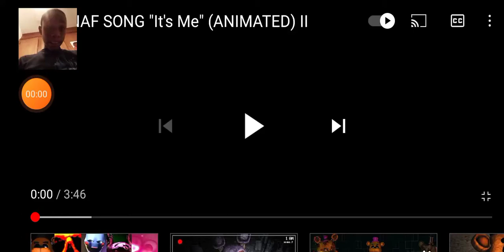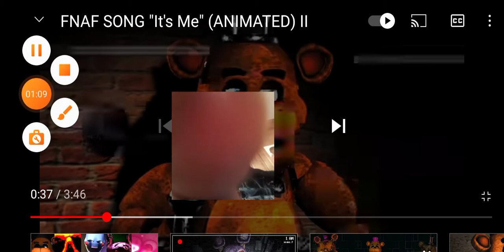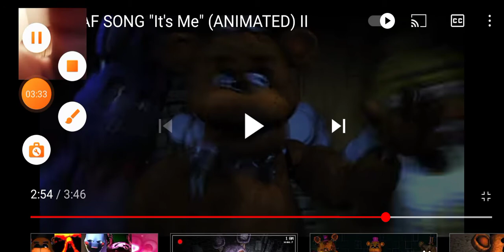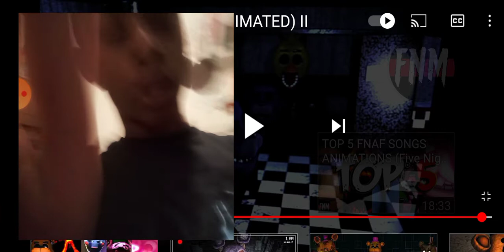five nights at Freddy's it's me official music video